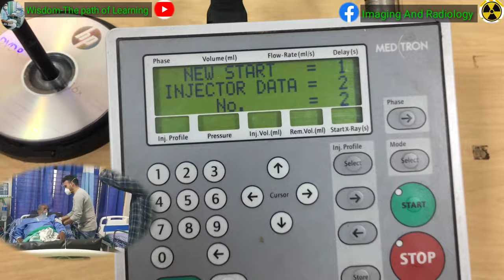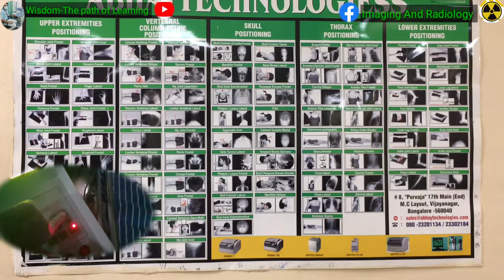International Day of Radiology 2022 IDoR_2022.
International Day of Radiology is observed annually on 8th November, this day promotes and recognizes the role of medical imaging in modern healthcare.
     The theme of International Day of Radiology 2022 is “Radiographers at the Forefront of Patient Safety.” This theme aims to encourage all radiologists, radiographers, radiological technologists, and professionals to recognize and promote the essential role of radiology in the treatment of a patient.

Dr. Sanket Sir❤️ & Dr. maulik Sir❤️